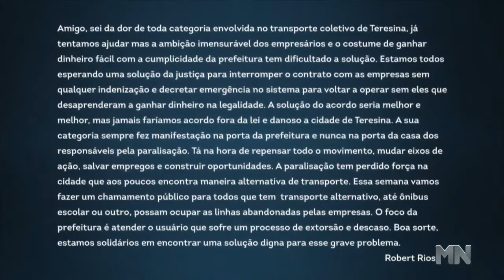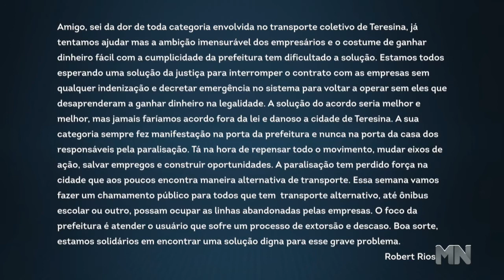Robert Rios diz que problema do transporte só será resolvido com o fim do consórcio | Agora